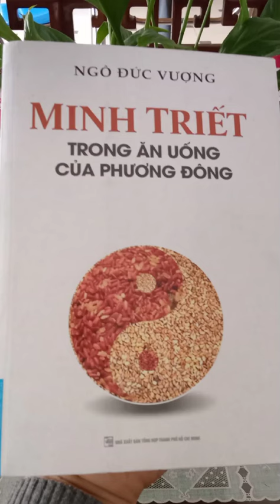Nhịn ăn để chữa bệnh